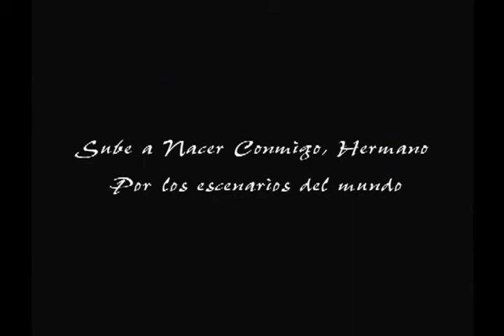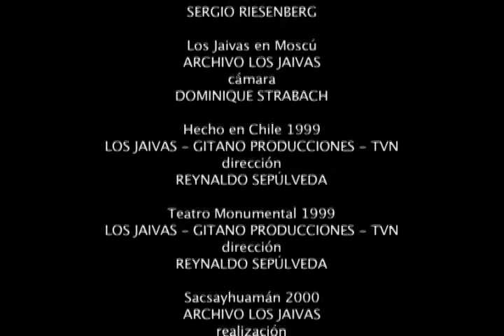Los Jaivas - Sube A Nacer Conmigo Hermano Por los Escenarios Del Mundo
Mix con la Interpretación de Subeanacerconmigohermano de LosJaivas por varios escenarios del mundo y con sus distintas formaciones a través del tiempo.